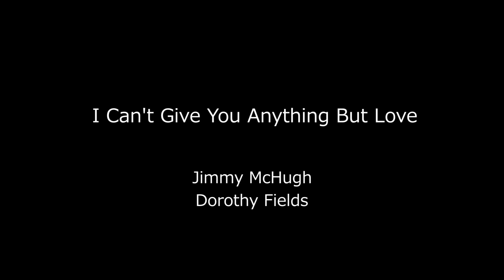I Can't Give You Anything But Love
この曲を練習する生徒さんのために歌ってみました～！
歌詞もやさしく、短いので、初級クラスの生徒さんもトライしやすい曲です。
しかし、スウィングのリズムを出して歌うには、なかなか難しいかもしれません。
そのあたり、レッスンでしっかりお伝えしたいと思います。
まずは1コーラス目のように、原曲のメロディー通り歌えるようになりましょう。
何度も出てくる「Baby」が半音で動きますが、はっきり音程を出せるように練習してみてくださいね！

キー C 、BPM130
 I Can't Give You Anything But Love Lyrics

I can't give you anything but love, baby
That's the only thing I've plenty of, baby

Scheme a while, dream a while
You're sure to find happiness and I guess
All those things you always pined for

Gee, I'd like to see you looking swell, baby
Diamond bracelets, Woolworth doesn't sell, baby

Until that lucky day, you know darned well, baby